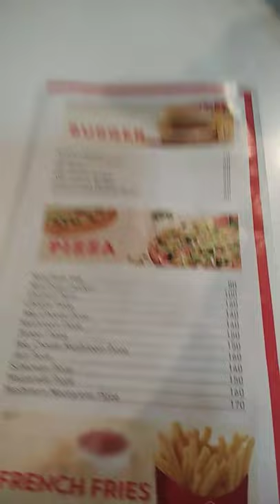pizza burger French fries